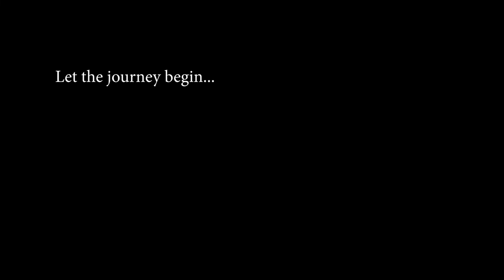Château de Lourmarin - Jamie Ivey interviews Janet Mead the cultural director of the Chateau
Janet Mead tells the captivating story of the Chateau from the 16th century to the present day. Construction was started by Louis d’Agoult-Montauban and his wife, Blanche de Lévis-Ventadour. Discover the history of the 16th century siege by the Baron of Oppede. Find out why in 1920 the Chateau was for sale as a stone quarry, and how it was saved from this fate by Robert Laurent Vibert. The interview takes place in the centenary year of the purchase by Vibert. In the hundred years that followed one of Provence's leading cultural centers has been created. Illustrious writers such as Henri Bosco, and Albert Camus have stayed at and written at the Chateau. The Chateau is also a center for leading young artists to perform, hosting musical evenings throughout the summer. In the beginning of June it also hosts the Yeah music festival headlined by leading DJ Laurent Garnier.